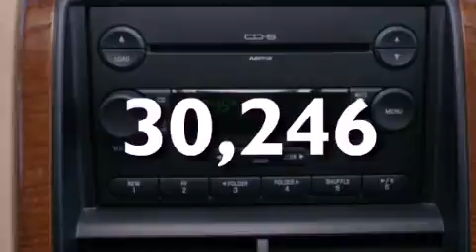2008 FORD EXPLORER Anchorage AK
We are proud to present this 2008 FORD EXPLORER .

 We have been honored to serve the Anchorage AK area , we promise that your experience at our dealership will exceed your expectations !

 Year : 2008
 Make : FORD
 Model : EXPLORER
 Engine : 4.0L V6 12V MPFI SOHC
 Trans . : 5-SPEED AUTOMATIC
 Exterior : WHITE
 Miles : 30,246

 Stock : Q0122